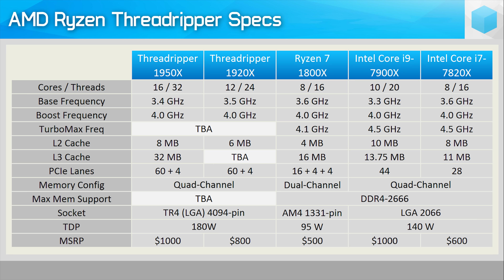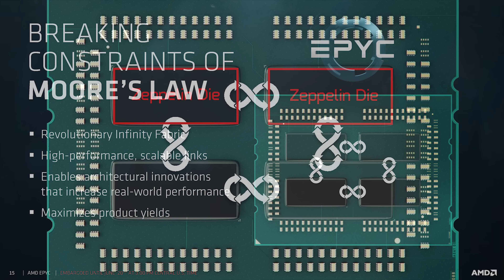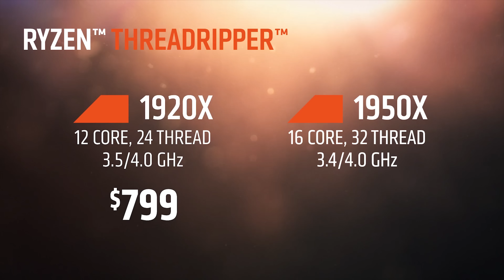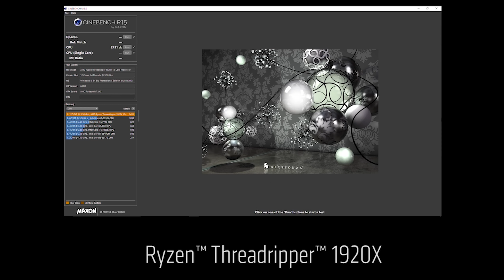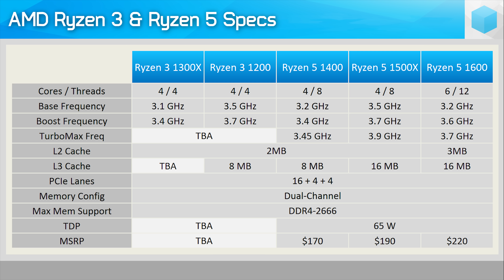AMD Ryzen Threadripper 1950X & 1920X: Specs, Pricing & My Thoughts!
Check prices for our RyzenWatch build & support HUB...
AOC AG251FZ 240Hz
AMD Ryzen 5 1600
Asrock Fatal1ty X370 Gaming K4
Cooler Master MasterCase Maker 5t
Cooler Master MasterLiquid Pro 280
Cooler Master V Series 650W
Cooler Master MasterFan Pro 120 Air Balance RGB
Gigabyte Aorus RX 580 XTR 8G
Samsung 850 Evo 500GB
Seagate 2TB FireCuda